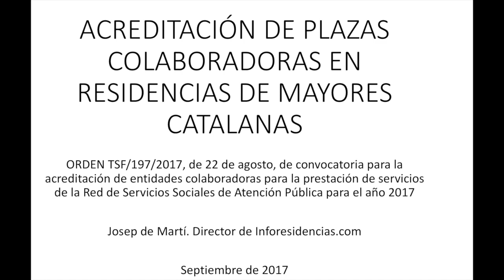Acreditación residencias colaboradoras agosto 2017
Vídeo sobre: Acreditación residencias colaboradoras agosto 2017, explicado por Josep de Martí, director del potal